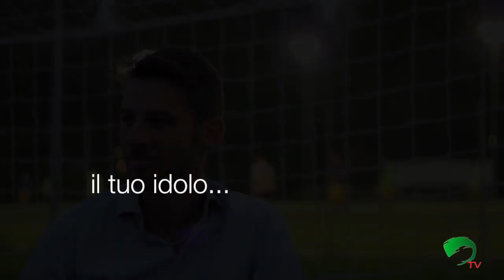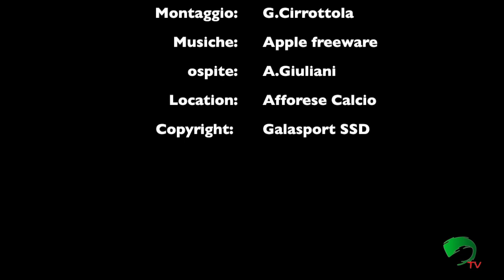i Signori di Galasport_Giuliani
prima puntata dell'approfondimento sui personaggi di Galasport